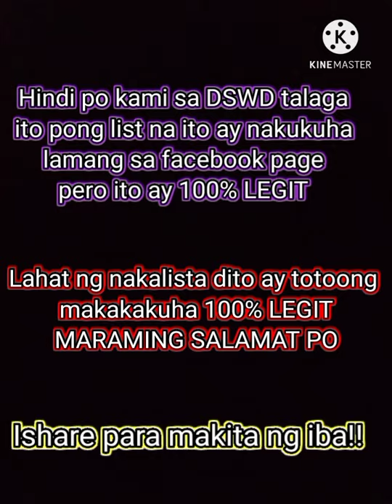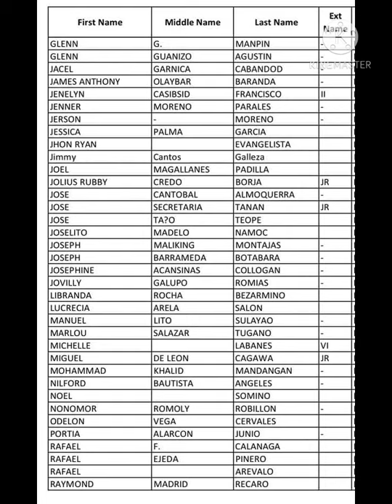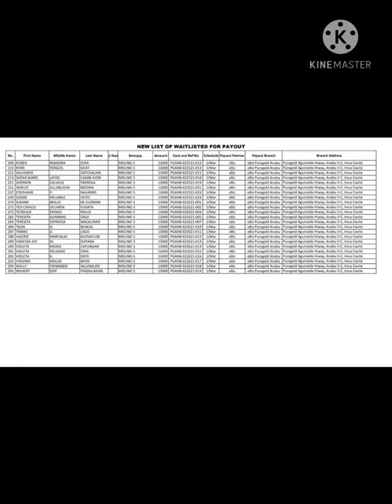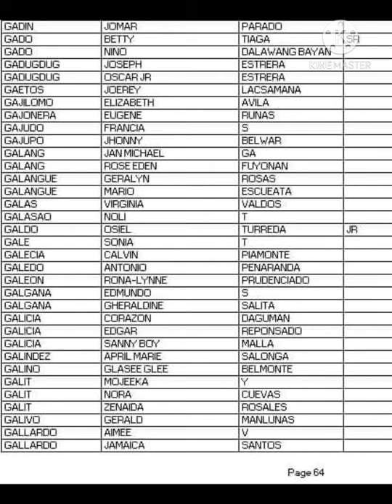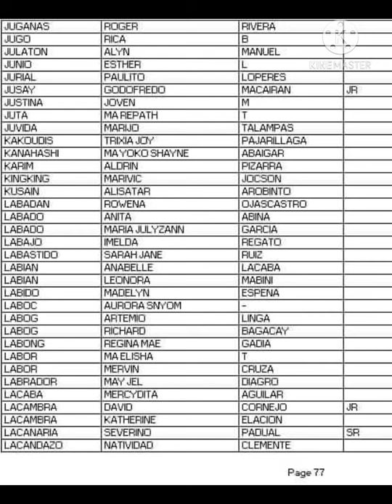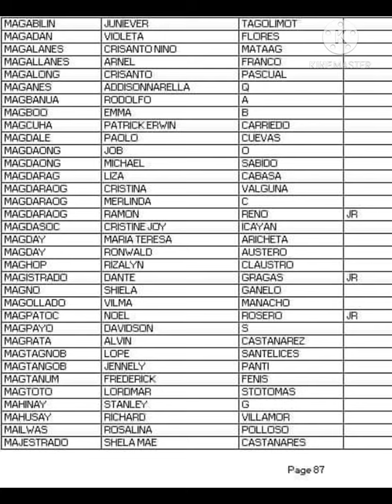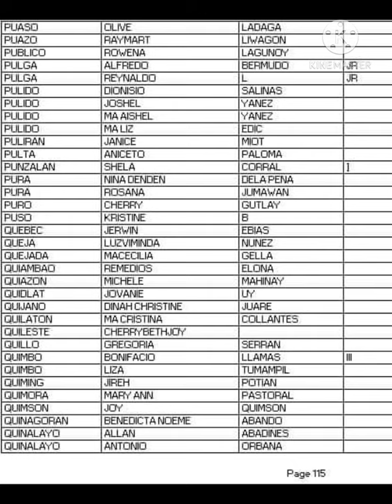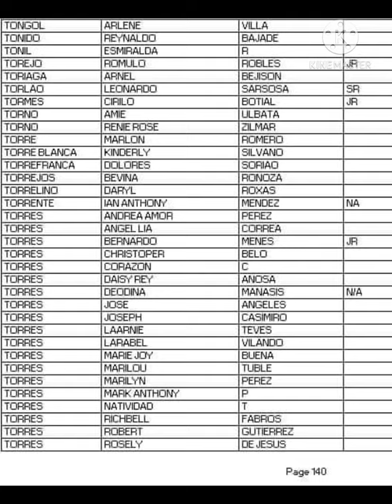DSWD MASTER LIST - Waitlisted 1st tranche , 2nd tranche , 3rd tranche (MAY 20, 2021)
APRIL PAYOUT!!!
MAY PAYOUT!!!

PANOODIN ANG VIDEO KUNG KASAMA KANA SA MAGPAPAYOUT NGAYONG JANUARY, FEBRUARY AT MARCH!!!